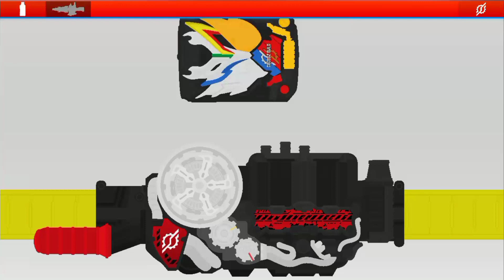KAMEN RIDER BUILD Cross-Z Build